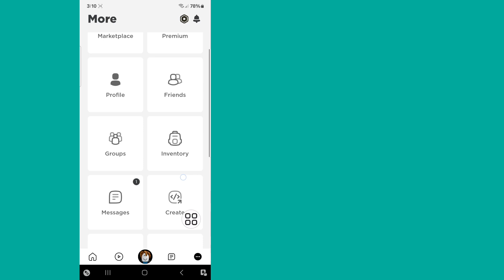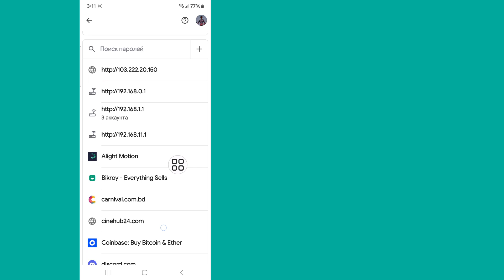Как увидеть свой пароль Roblox, если вы его забыли | Как посмотреть свой пароль Roblox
Здесь, в этом видео, я покажу вам, как увидеть свой пароль Roblox в Mobile 2024, используя новый метод. Я покажу самый простой процесс просмотра вашего пароля Roblox в Mobile 2024.

Ваш вопрос о том, как увидеть свой пароль Roblox в Mobile 2024:

Как узнать свой пароль на мобильном Roblox?
Какое у меня имя пользователя и пароль в Roblox?
Что такое пароль Роблокс?
Как изменить пароль в Роблоксе?
Как увидеть свой пароль?
Как мне сделать Робакса?
Как получить Робакс бесплатно?
Как получить VC в Roblox?
Сколько лет моему аккаунту Roblox?
Какой самый распространенный пароль Roblox?
Что такое замок в Роблоксе?
Почему Roblox говорит, что мой пароль неверен, хотя он правильный?
Какой номер телефона в Роблоксе?
Почему Роблокс не работает?
Как проверить пароль электронной почты?

🔑 Отказ от ответственности:
Данное видео предназначено только для образовательных целей. Мы не одобряем и не поддерживаем любые несанкционированные попытки доступа к учетным записям или паролям. Всегда соблюдайте этическое поведение и уважайте частную жизнь других людей при общении в сети.

💭 Есть вопросы по этому уроку? Напишите мне комментарий ниже!